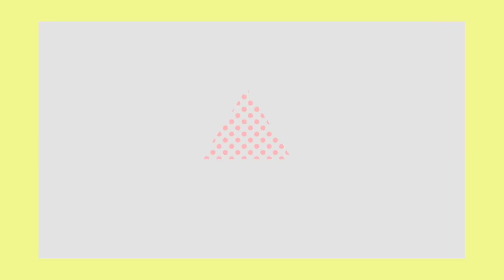UM VÍDEO PRA FALAR MAL DO VERÃO • Karol Pinheiro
Por favor, nos ajudem a entender quem gosta de verão! haha